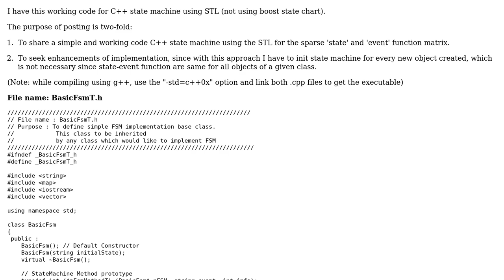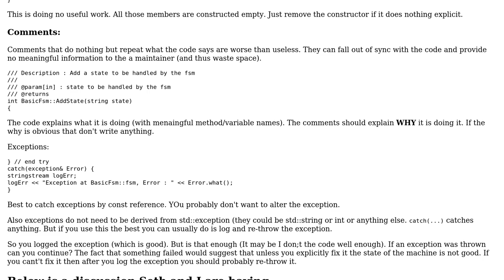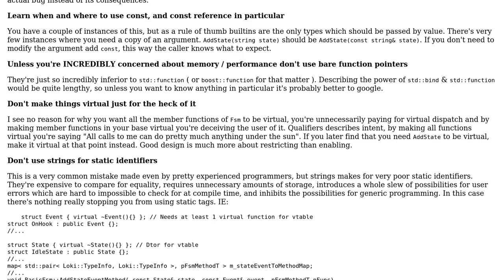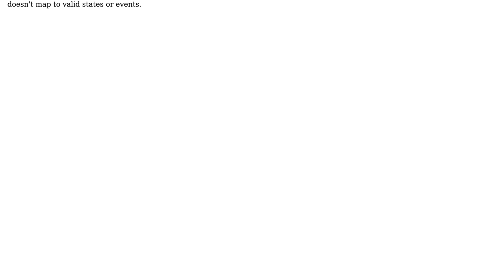Code Review: Designing a state machine in C++ using the STL (2 Solutions!!)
Code Review: Designing a state machine in C++ using the STL

With thanks & praise to God, and with thanks to the many people who have made this project possible! | Content (except music & images) licensed under CC BY-SA | Music | Images & others | With thanks to user Ylisar user Shivaram Sitaram user Martin York user Jamal and the Stack Exchange Network Trademarks are property of their respective owners. You are responsible for your own actions.